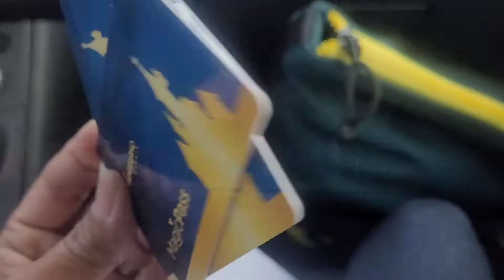Disneyland Paris 2022 Day 1|Dream and Shine Brighter